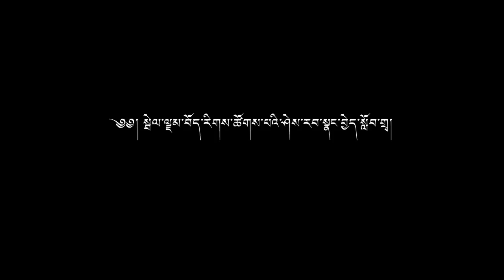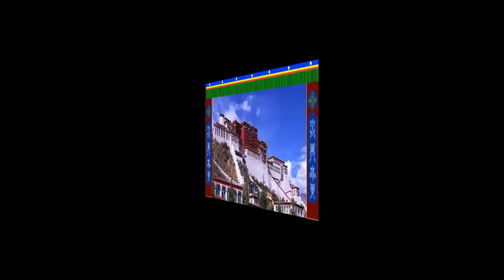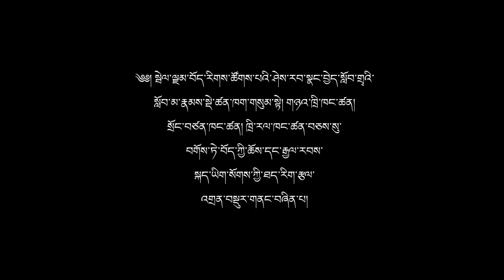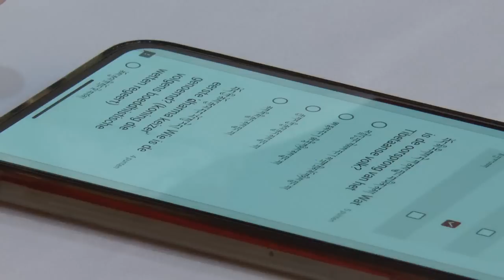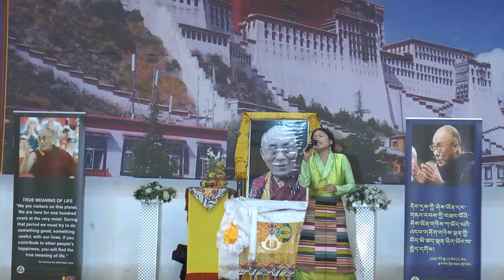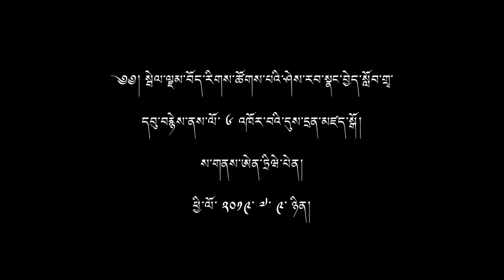Tibetan Community School Sherab Nyangchey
༄༅། སྦེལ་ལྗམ་བོད་རིགས་ཚོགས་པའི་ཤེས་རབ་སྣང་བྱེད་སློབ་གྲྭ་དབུ་བརྙེས་ནས་ལོ་ ༦ འཁོར་བའི་དུས་དྲན་མཛད་སྒོ།
ས་གནས་ཨེན་ཏྲིཝེ་པེན།
༢༠༡༩།༦།༩།